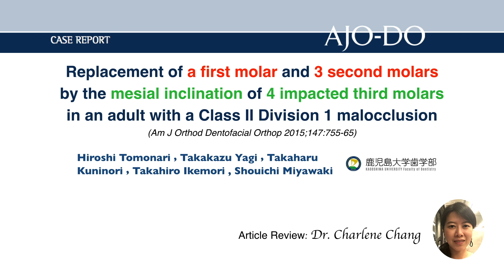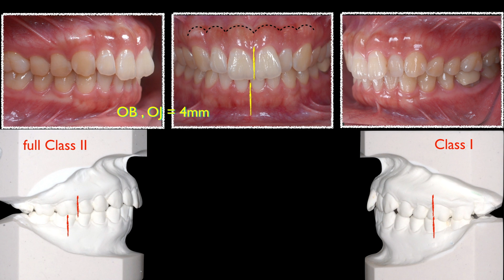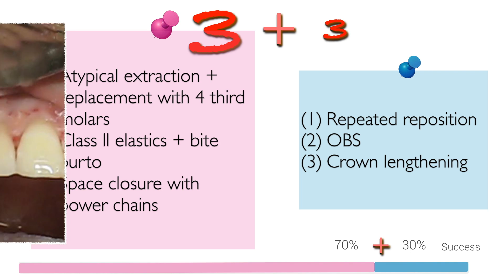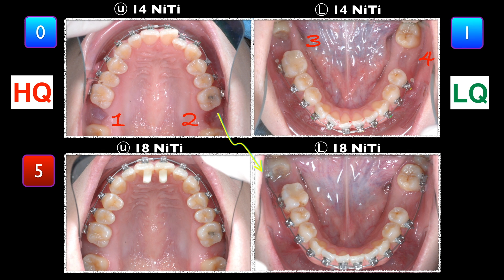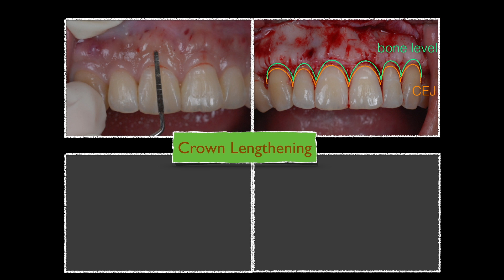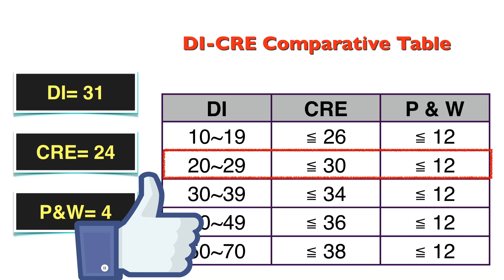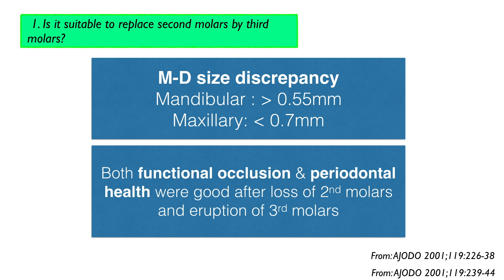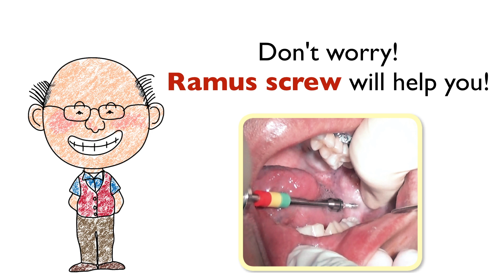Correction of Skeletal Class ll Malocclusion｜【Chris Chang Ortho】CC423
Correction of Skeletal Class ll Malocclusion: Replacement of One First Molar and Three Second Molars by Four Third Molars

Abstract

A 25-year-3-month female sought orthodontic treatment due to dissatisfaction with her upper anterior alignment. The patient presented a skeletal Class ll malocclusion  (ANB  8˚), a high mandibular plane angle (38˚) as well as a convex profile( UL→E-line: 4mm, LL→E-line: 5mm). Furthermore, the lateral view revealed a full Class ll dental occlusion on the right side and a Class l dental occlusion on the left side. The intra-oral frontal view indicated the dental midline shifted to the right by 3mm and bulky bony structure in the anterior segment. When smiling, the incisor display was uneven, and smile arc was not visible.

The treatment began by extracting bilateral maxillary second molars, right mandibular second molar, and left mandibular first molar. The latter two molars were root canal-filled with crown. Finally, the extractions were replaced with 4 third molars. Class ll elastics and bite turbos were applied on the maxillary central incisors to correct the intermaxillary relationship. The extraction spaces were closed with power chains. Rebonding the posterior segment was repeated multiple times for better intercusptation. Miniscrews were placed in the infrazygomatic crest(IZC) and between central and lateral incisors, to control protrusion and excessive gingival display, preventing the side effect of Class II elastics. Surgical crown lengthening procedure was performed for enhancing maxillary anterior esthetics.

In 38 months, this difficult malocclusion, with a Discrepancy Index score of 31 points, was treated to a Cast-Radiograph Evaluation score of 24 points and a Pink and White esthetic score of 4 points. The results were stable at the three-year follow-up evaluation.

摘要

 患者為25歲女性因前牙排列不整齊尋求矯正治療，側顱分析結果為第二類骨性異常(ANB  8˚); 高下顎平面 (SN-MP 38˚)，合併凸臉型( convex profile:  UL→E-line: 4mm, LL→E-line: 5mm)。 口內側面觀可見右後牙咬合關係呈安格氏第二類咬合關係(Full Class ll)，左後牙為安格氏第一類咬合關係(Class l )，口內正面觀可見下顎齒中線相對於上顎齒中線向右偏斜3mm; 前牙根部明顯的骨隆凸。患者微笑時，門牙展現不平均且缺乏微笑曲線(smile arc)。

 治療有三大重點 ：(1)利用四顆智齒取代拔掉的上頷雙側第二大臼齒, 右下頷第二大臼齒和左下頷第一大臼齒(後兩者為根管治療併固定假牙)。(2) 使用第二類橡皮筋和兩側上正中門齒墊上咬合墊高物以改善顎間關係。 (3)使用橡皮筋關閉拔牙空間。除此之外,，在後牙區重複的黏著矯正器幫助咬合更密合; 在介於門牙和側門牙間, 及顳下嵴 (infrazygomatic crest)處植入迷你骨釘來改善凸臉型以及避免因使用第二類橡皮筋而導致的微笑露齦; 最後，利用牙冠增長術再進一步改善前牙美觀。

 此複雜的咬合(DI=31)，經過38個月的矯正治療，獲得良好改善(CRE=24, Pink and White esthetic score=4)，患者十分滿意治療結果。